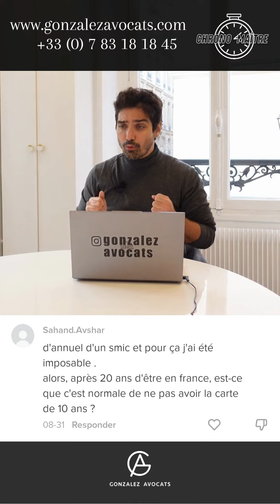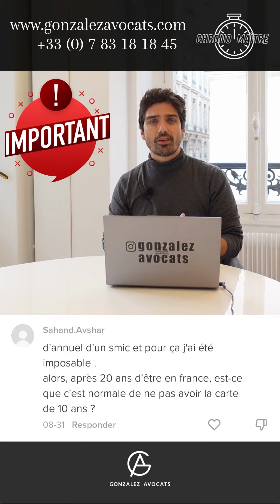La carte de résident de 10 ans d'un étranger en France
🎥🎞🟡Dans cette vidéo, nous abordons un classique : la carte de résident de 10 ans et… pourquoi la nationalité est une option alternative tout à fait valable. 🇫🇷

🇫🇷 4 rue de La Vrillière – 75001 PARIS
🆘 Urgences : 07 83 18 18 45